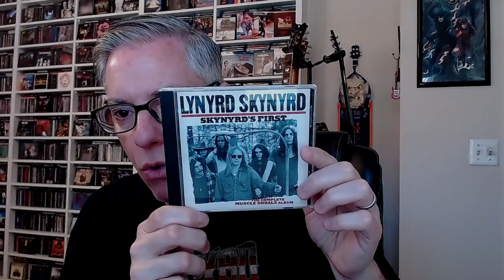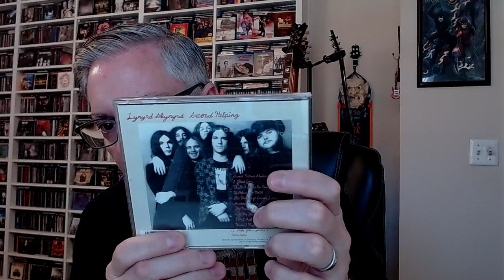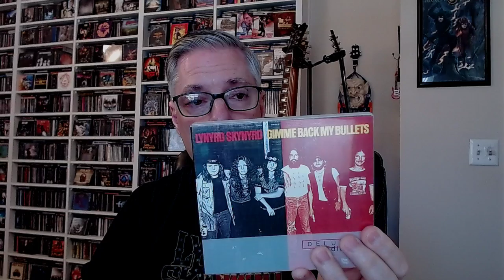A Tribute to Gary Rossington (1951-2023)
Join Pete Pardo for a tribute to the late Gary Rossington, guitarist and founding member of Lynyrd Skynyrd, who passed away on March 5, 2023 at the age of 71.